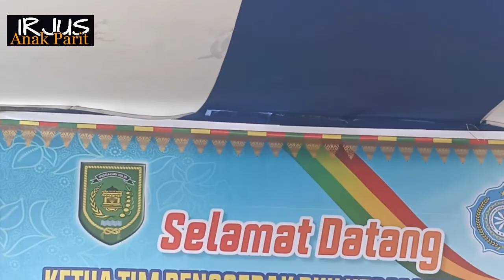Serunya Kegiatan PKK Kec. Gaung Kab. Indragiri Hilir Riau.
PKK merupakan organisasi masyarakat yang bertujuan untuk memberdayakan perempuan. PKK yang merupakan perkumpulan ibu-ibu memiliki berbagai kegiatan positif  mulai dari pelatihan UKM, pengajian, seminar, keluarga berencana, KDRT, KESEHATAN, PENDIDIKAN dan kegiatan lainnya.